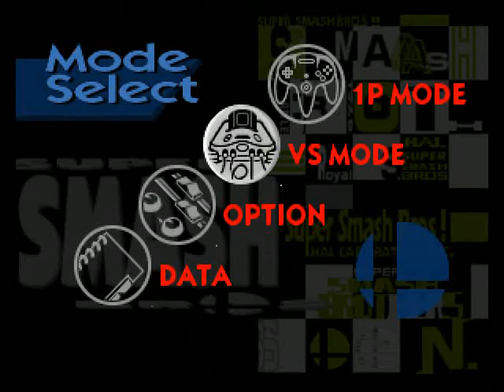Super Smash Bros. (N64) Default Easy Mode Playthrough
Deaths edited out.

This took around 29 minutes to beat. Didnt really know what the fuck I was doing, but it was a quick kill.